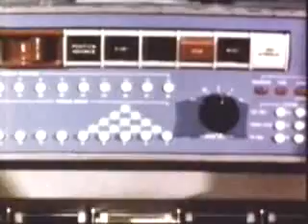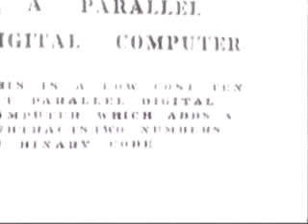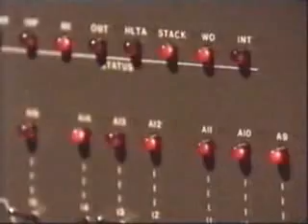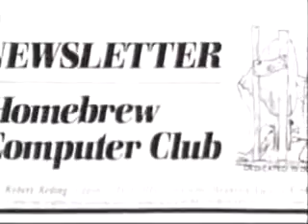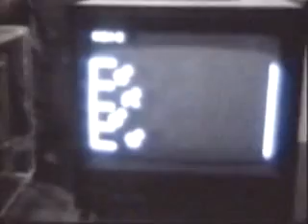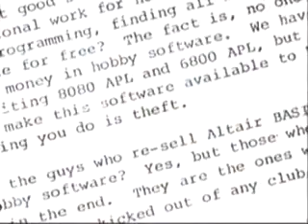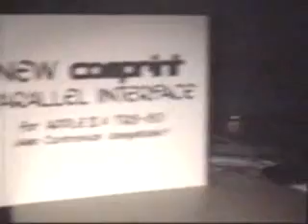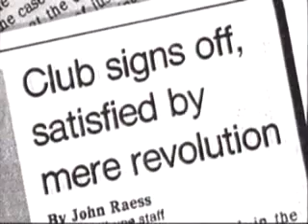History of Hacking (3-5)